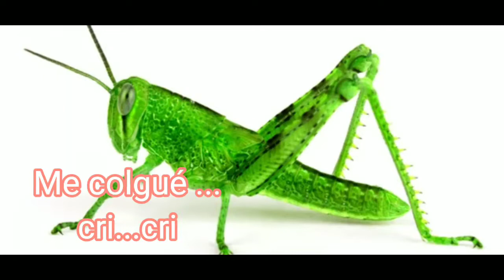Còmo salvar una suculenta ? Estrategias Útiles y pràcticas!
Opuntia crestada en estado de pudrición. Our hacer ?